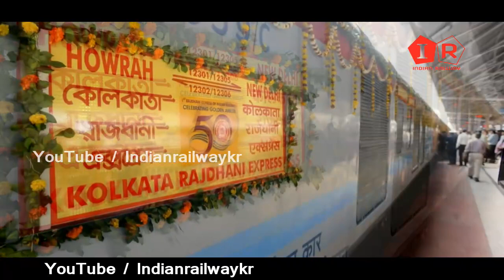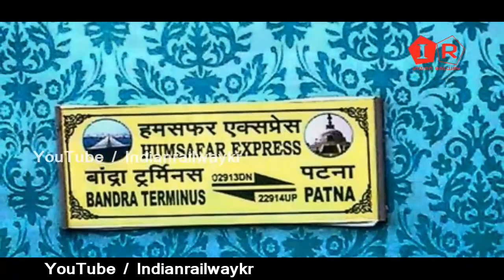जमालपुर मुंगेर को मिला हावड़ा जाने के लिए मिला एक और सीधा नई ट्रेन /जमालपुर से हावड़ा नई ट्रेन